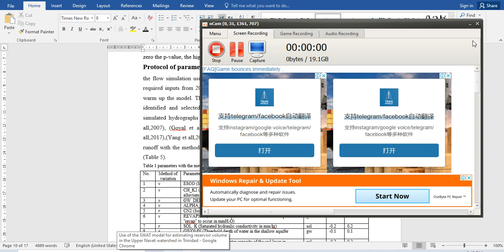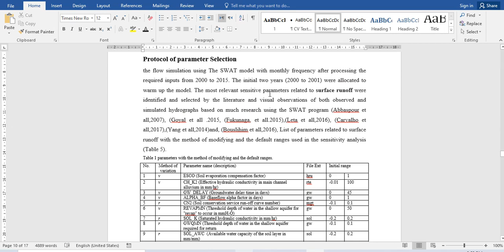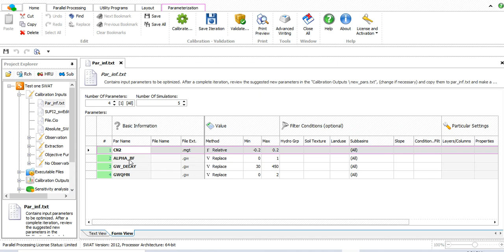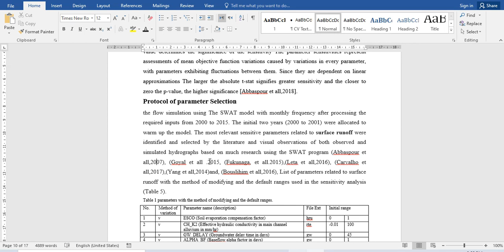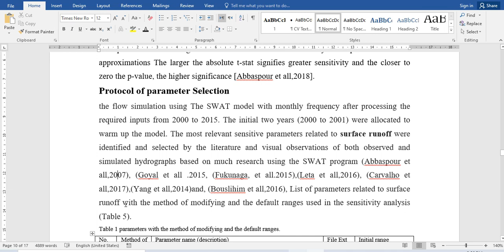Protocol of parameter Selection used in the sensitivity analysis (SWAT_CUP)